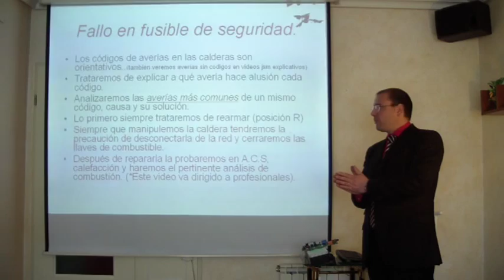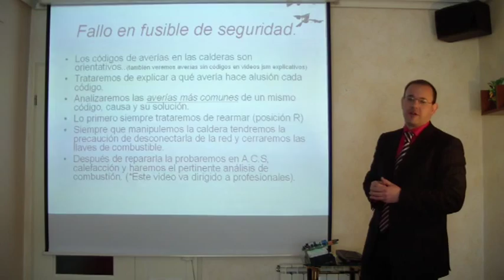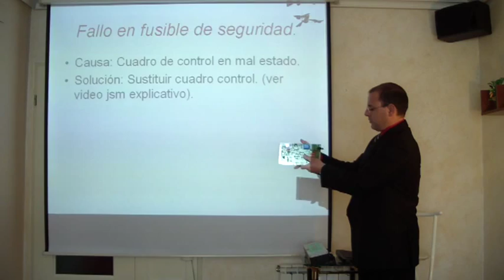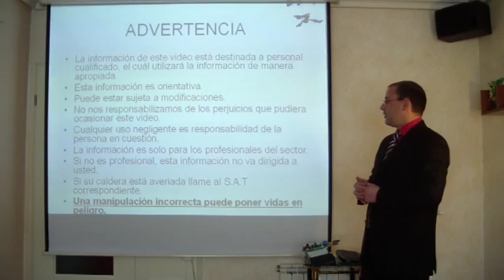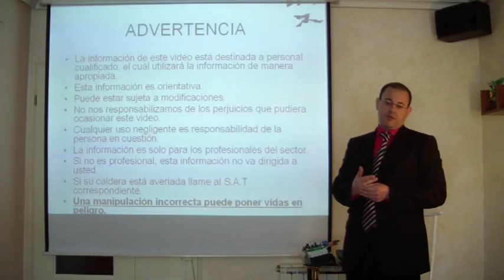Arreglar caldera de gas: Codigo 08 Roca NR, Roca LAURA, y 70 90 Roca RS tutorial calderas gas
Por precio, calidad y servicio mi caldera preferida la Victoria aquí la tienes
Probablemente será la caldera más cara, pero también la mejor, como yo digo, no es plastiquera, latón y cobre, aquí la tienes
Si buscas hidroestufa, termoestufa:
Relación calidad precio, no he visto termoestufa mejor que esta
Y si quieres lo mejor, la más alta, sin duda esta
En gasoil gasoleo:
Esta caldera me encantó como técnico te la recomiendo

En este vídeo vemos: Arreglar caldera de gas: Codigo 08 Roca NR, Roca LAURA, y 70 90 Roca RS tutorial calderas gas

Hay muchos sistemas de calefacción, radiadores o suelo radiante calentados por una caldera de gas, una caldera de gasoil, de leña, pelets…o incluso una caldera de biomasa o cualquier otro tipo de combustible.

En este vídeo vemos:
Reparar caldera de gas fagor: Cambio ubicacion sonda de contacto, sensor, para mayor durabilidad.

"Help! I have no hot water!" boiler works I turned on the LED is red. Mi caldera está bloqueada con el error E10.